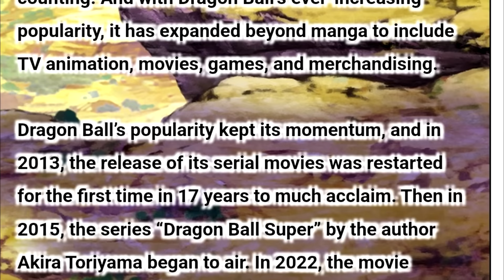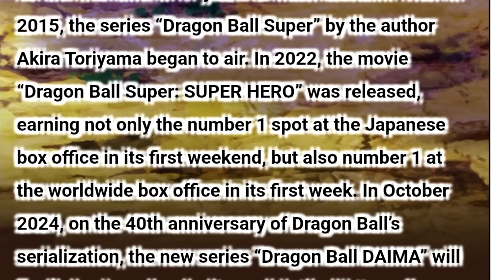NUEVO TRAILER DRAGON BALL DAIMA Y PERSONAJES - MIRA CANON Y NUEVOS MUNDOS - ANZU361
Nuevas noticias referentes a dregon ball daima y dragon ball super.
Nuevo trailer dragon ball daima.

Personajes de sparking zero, modo historia y what if que vienen con la toma de decisiones.
El juego también podra volver oficial las batallas soñadas e incluso las historias de los fans mas raras con su chosen battle, un modo donde puedes crear tu propia historia con cinematicas incluso.

Pronto te traeremos videos con 117 curiosidades de sparking zero.
Todas las referencias de personajes y cuantos hay confirmados.
Los dlc.
El manga de dragon ball super cuando volvera. Y nuevos temas de otras series como jujutsu kaisen.